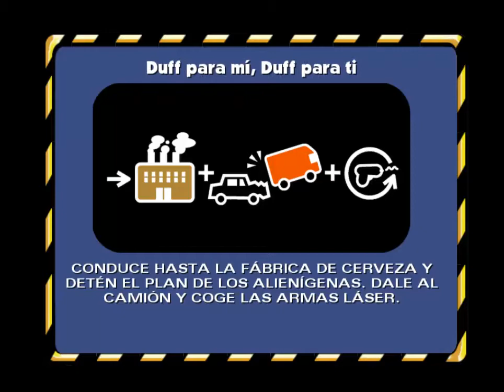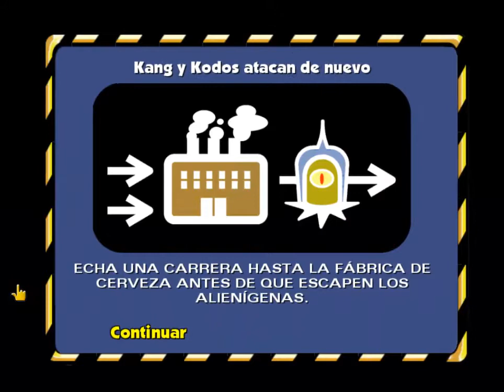[Los Simpsons: Hit & Run] Nivel 6 parte 2 (final)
Seguimos con la historia de Bart, con algunos errores de ortografía muy gordos... pero aun así, muy entretenidos XD